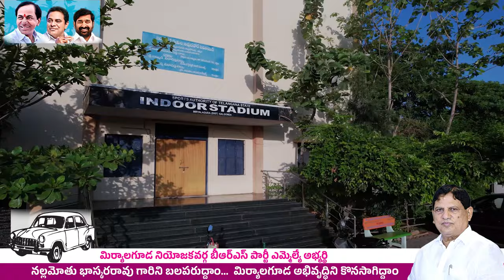మిర్యాలగూడ సూరీడు భాస్కరన్న ....దద్దరిల్లిపోతున్న నల్లగొండ గద్దర్ నర్సన్న కొత్త పాట